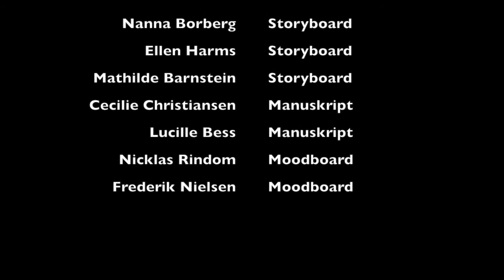de dødsdømte 9.c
kortfilm baseret på novellen de dødsdømte, af Villy Sørensen
instruktør: Lucille Bess
producer: Nanna Borberg